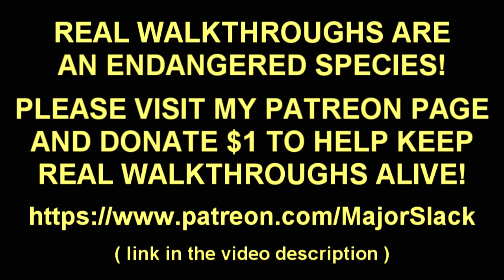Skyrim Pure Mage Walkthrough NO WEAPONS NO ARMOR Part 33 - Ultimate Combat Gear [2/2]